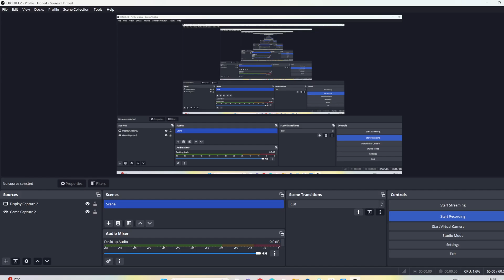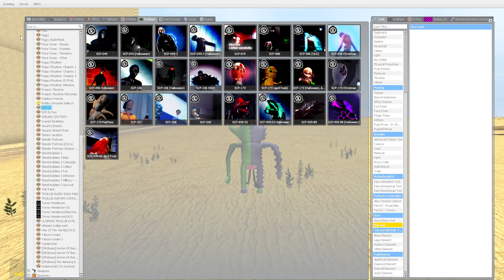cursed bittergiggle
WHAT HAPPENED TO HIM??!!!